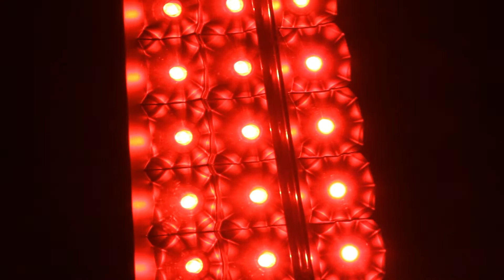03-06 Chevy Silverado 1500, 2500, and 3500 C-Shape LED Tail Lights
ALT-ON-CS03-G2-LED-BK
( Does Not Fit Stepside )